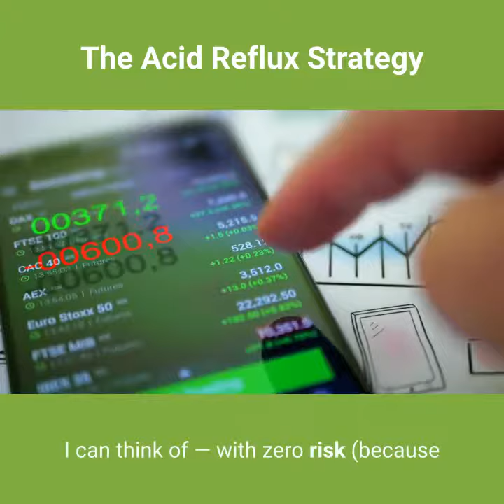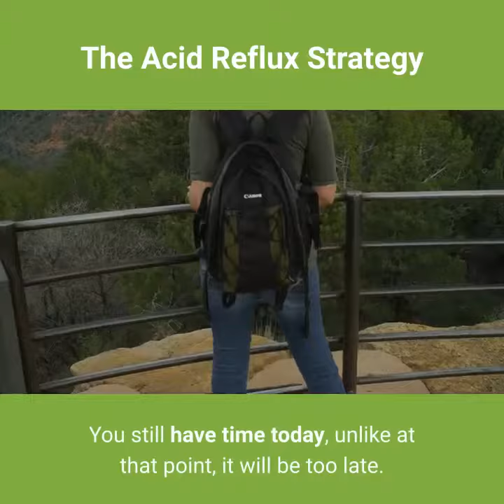The Acid Reflux Strategy reviews part 11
- Top 12 Benefits by using The Acid Reflux Strategy

The Acid Reflux Strategy

Imagine the relief if your acid reflux was gone TODAY!

But if you manage to cure your acid reflux… just imagine the money you’ll save on medications every year.

We are talking pocketing extra $1000, $4000, or even $8000 every single year — tax-free.

That’s the greatest return on investment I can think of — with zero risk (because if it doesn’t work, you lose nothing).

But it has to happen today!

Why?

It’s bad enough to go through another agonizing day with acid reflux when you know there is something that could help you, isn’t it?

Not being able to eat anything you like

Being kept up half the night with a burning throat and a bloated stomach

Having an almost guaranteed ulcer down the road (if not already)

These are bad enough on their own.

But add to this the knowledge that your heartburn is putting you at over one thousand three hundred percent increased risk of six types of fatal cancers.

1300%

That makes it pretty likely that you will get one of those cancers if you don’t tackle your heartburn today.

Plus, knowing that the common medications available for acid reflux cause kidney failure, stroke, dementia and stomach cancer.

Worst of all: This can happen any day!

One minute, you’re fine. The next, you’re coughing blood and rushing to a hospital with stage five throat cancer.

And you know that as you’re lying in the ambulance, you will be thinking you should have done something about your acid reflux sooner.

You know you will!

You still have time today, unlike at that point, it will be too late.

It’s an ugly truth, but it has to be said.

So, why don’t you click the order button below now and begin addressing your acid reflux within minutes?

You risk nothing and have your life and health to gain.

And If you want more , take a look for a more detail review